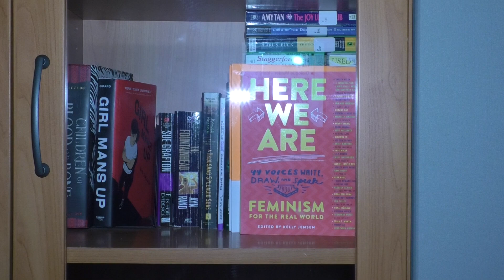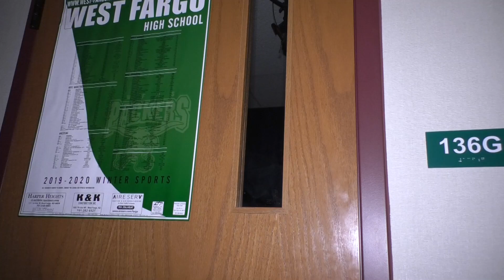HALLOWEEN SPECIAL: STROMBEAR TAKES OVER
Warning: Flashing lights throughout; caution while viewing.